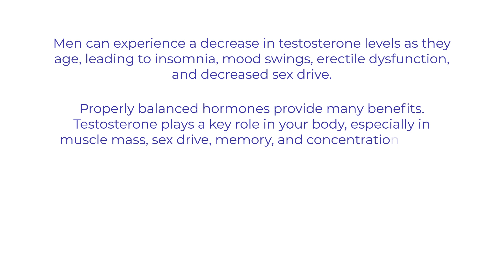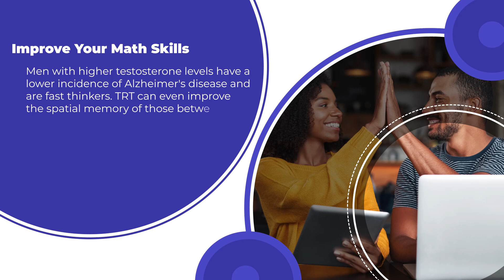4 Benefits of Testosterone Therapy